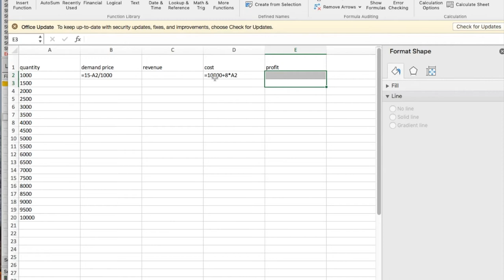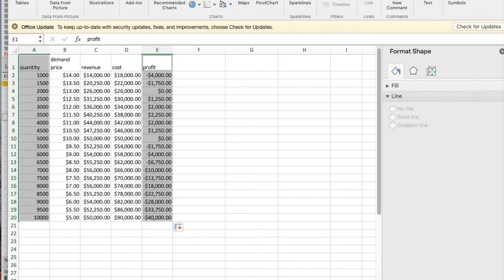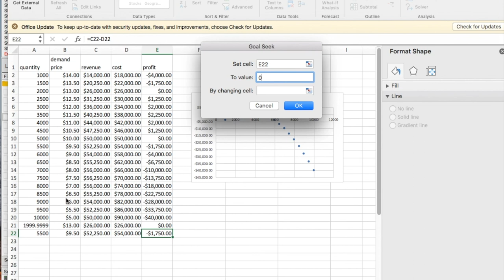Example2 2 - 3and4 ProfitBreakEven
From demand price and cost, find profit and break-even points